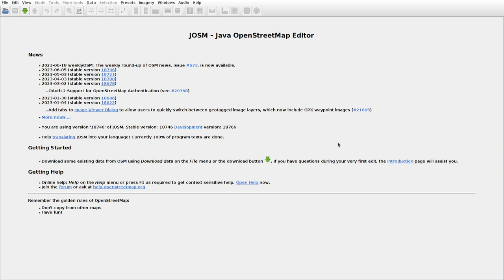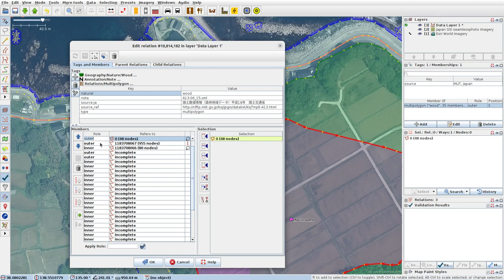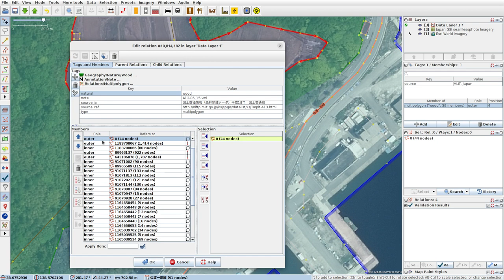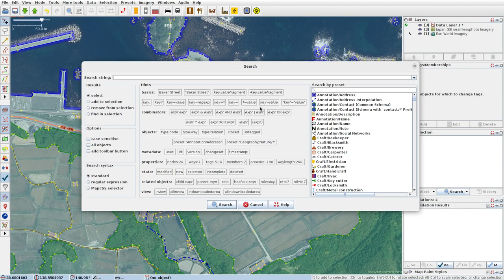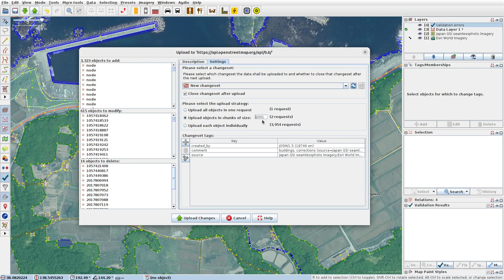JOSMrec1554 2023 06 22